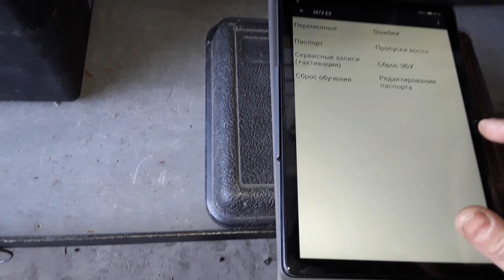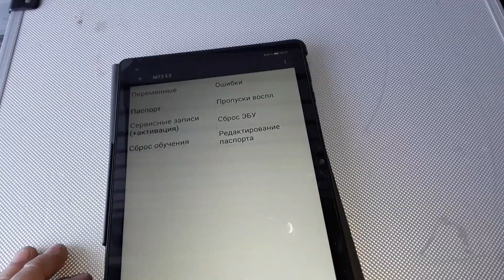Ремонт нивы, замена цепи грм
Ремонт и диагностика авто в Волгоградской области!!!